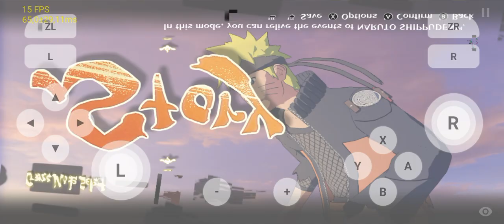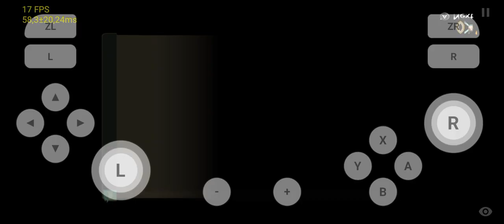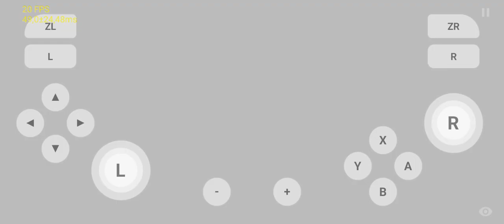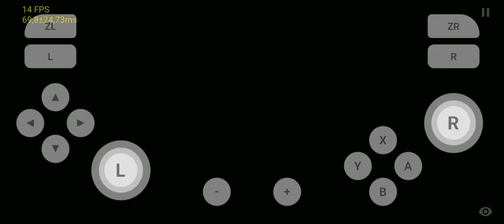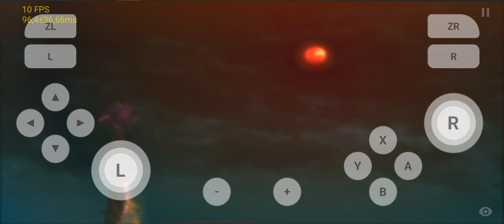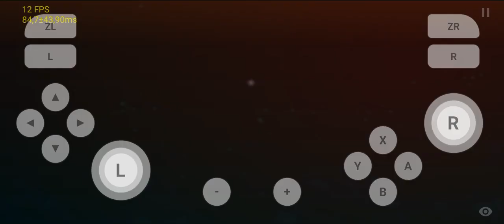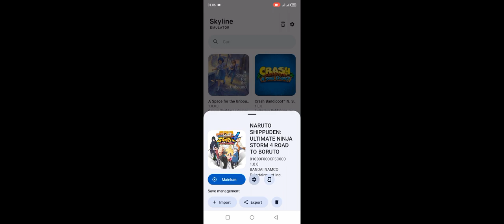Test Main Game Naruto Strom 4 (Story Mode) di Skyline Mod Beta V10 Helio G85+Setting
Untuk Kali ini Ane Membagikan Video Testing Main Game Naruto Strom 4 Di Story Mode Lagi Dan disini ane mengetes di Story Guy VS Madara Disini ane bisa memainkannya sampai selesai cuma pas akhir itu FC karena Sambil Record Kalau gak sambil Record aman sampai ke menu Story nya lagi